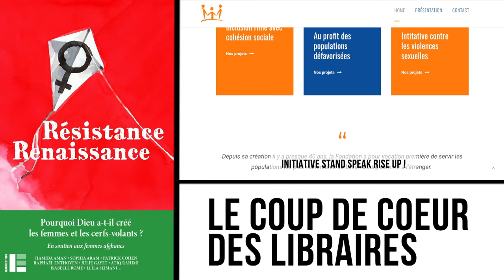Les coups de cœur des libraires - 14/04/2024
Gérard Collard présente chaque dimanche ses coups de cœur de lecture, au micro de Valérie Expert entre 14h et 14h30, au micro de Sud Radio dans Les coups de cœur des libraires.

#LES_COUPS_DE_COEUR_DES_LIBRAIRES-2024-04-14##